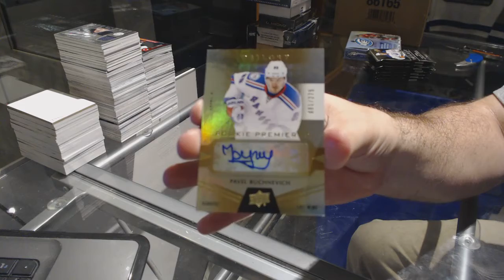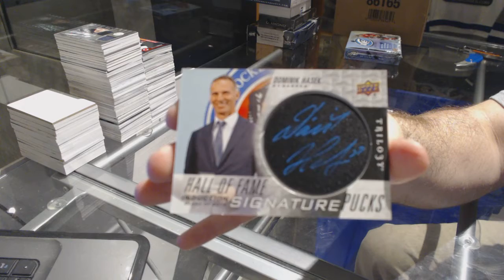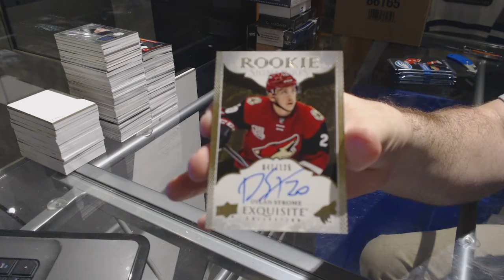16-17 UD Trilogy & 16-17 UD Ice Hockey Box Break - C&C GB #7454